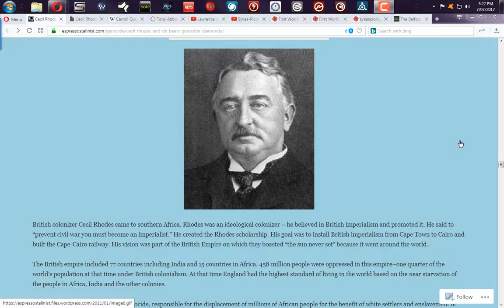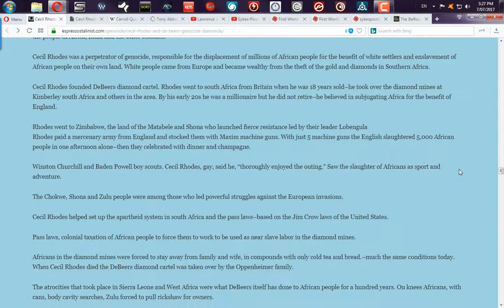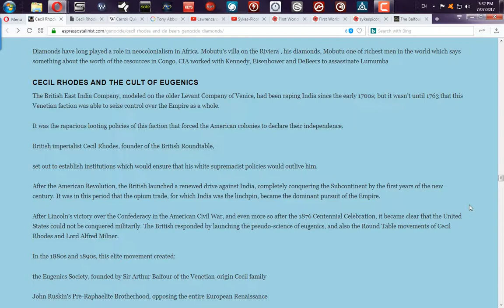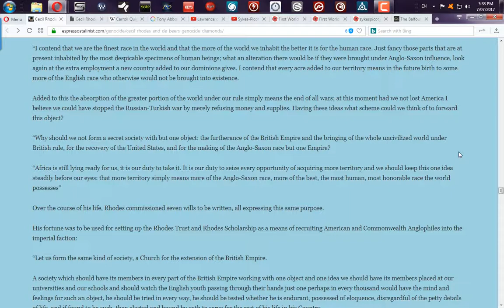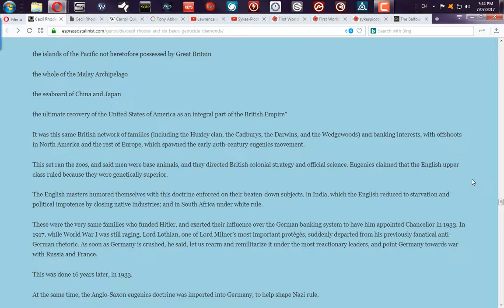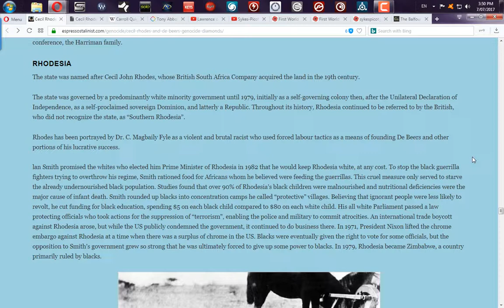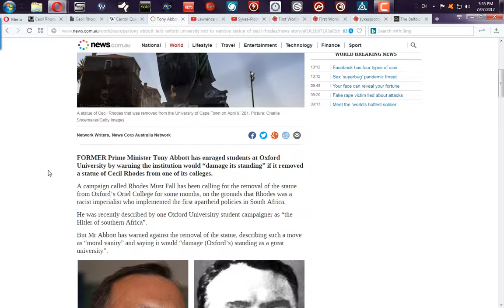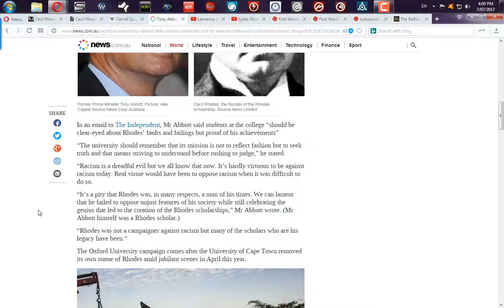The Story of Cecil Rhodes Part 2 Eugenics and Genocide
Part 2 of the sordid life of Cecil Rhodes